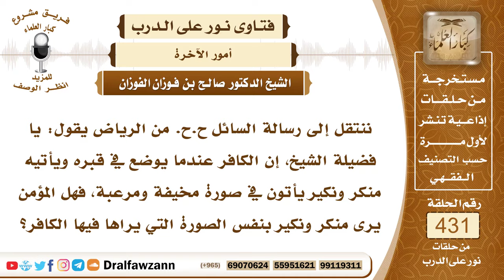5892- هل يأتي منكر ونكير إلى المؤمن والكافر والمنافق؟ - الشيخ صالح الفوزان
"5892- ننتقل إلى رسالة السائل ح.ح. من الرياض يقول: يا فضيلة الشيخ، إن الكافر عندما يوضع في قبره ويأتيه منكر ونكير يأتون في صورة مخيفة ومرعبة، فهل المؤمن يرى منكر ونكير بنفس الصورة التي يراها فيها الكافر؟
الجواب: الكافر لا يأتيه منكر ونكير وإنما المنافق الذي يدعي الإسلام في الدنيا فإنه إذا جاءه منكر ونكير لم يستطع الجواب عندما يسألانه، ومنكر ونكير يراهما المؤمن ويراهما المنافق إذا جاءا لامتحانه في القبر.
السيرة الذاتية:
للاشتراك في قناة الشيخ صالح الفوزان

14_ الشيخ محمد أمين الشنقيطي
يتيوب

15_سماحة المفتي عبد العزيز آل الشيخ
 يوتيوب

رئيس الفريق
لمشروع كبار العلماء